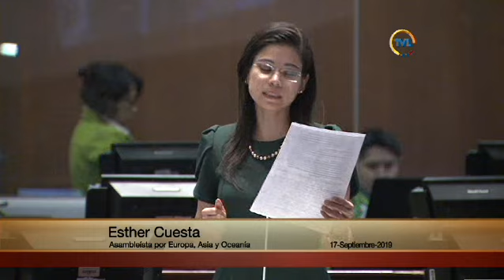Esther Cuesta - Sesión 620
17 de septiembre de 2019
Informe de la denuncia del Tratado Constitutivo de la Unión de Naciones Suramericanas.